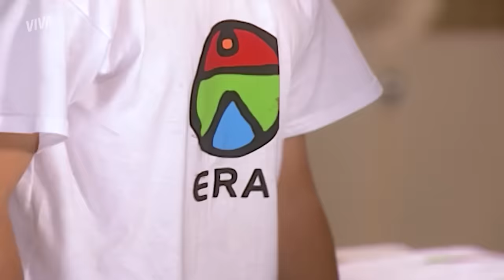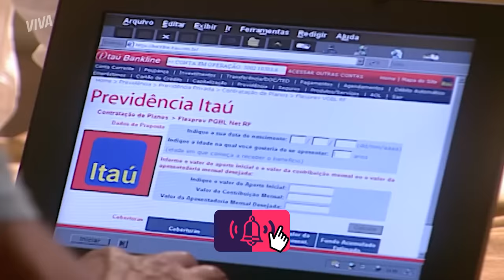MARCOS BATE EM FRED, MAS É AMEAÇADO COM CANIVETE | MULHERES APAIXONADAS | MELHOR DO DIA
Altas emoções! Marcos dá mais uma lição em Fred e parte pra cima do garoto. Só que dessa vez, o aluno de Raquel consegue revidar e machuca Marcos de volta! Pesadíssimo!

Capítulo 109, dia 28 de dezembro de 2020, sexta-feira.